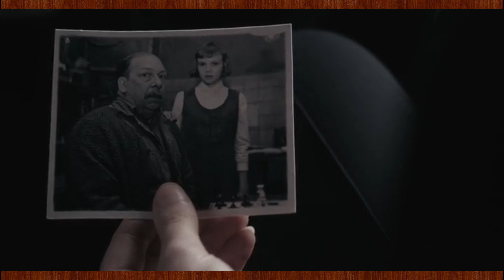Το Γκαμπί της Βασίλισσας | The Queen's Gambit Review | GR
Το γκαμπί της Βασίλισσας ( The Queen's Gambit) είναι μία σειρά 7 επεισοδίων που έχει σαν κεντρικό θέμα το σκάκι. Γκαμπί στο σκάκι ονομάζουμε την θυσία ενός κομματιού(κατά κύριο λόγω πιονιού) ενώ το γκαμπί της βασίλισσας είναι πολύ γνωστό άνοιγμα στο σκάκι. Τα γεγονότα διαδραματίζονται από το 1957 και έπειτα όπου βλέπουμε την πρωταγωνίστρια μας Elizabeth Harmon να διαμορφώνει τον χαρακτήρα της μέσα από το σκάκι. Η ιστορία της σειράς βασίζεται στο βιβλίο του Walter Tevis "The Queen's Gambit"

Εισαγωγή : 0:00
Υπόθεση : 0:32
Χαρακτήρας και ταλέντο της Beth : 2:02
Οι σκακιστικές παρτίδες : 2:46
Οι ερμηνείες : 3:03
Αξίζει να το δούμε?  : 4:09